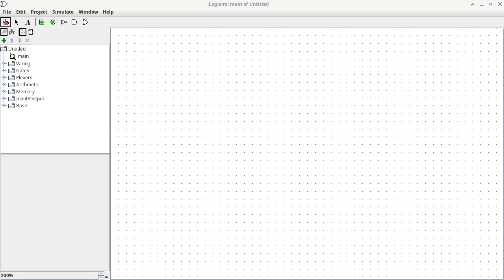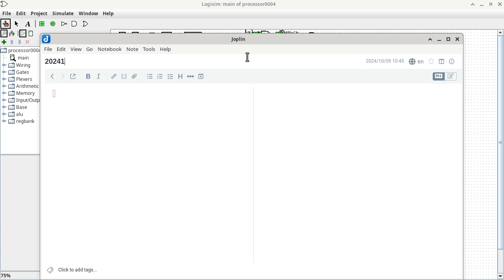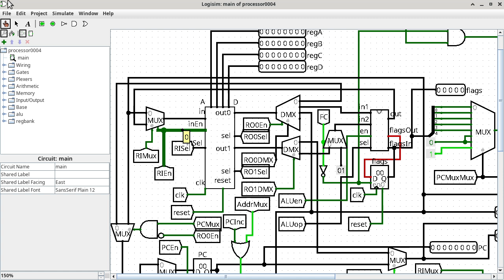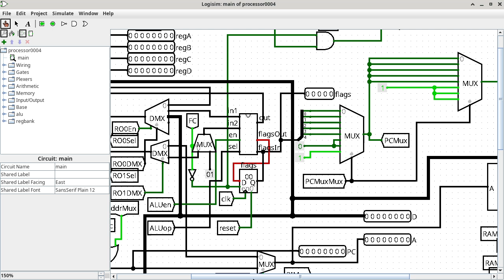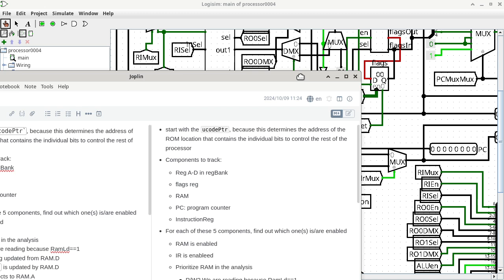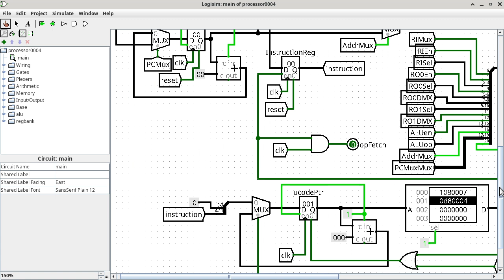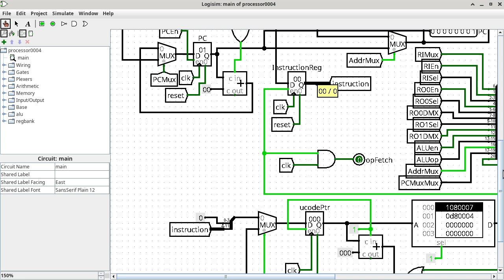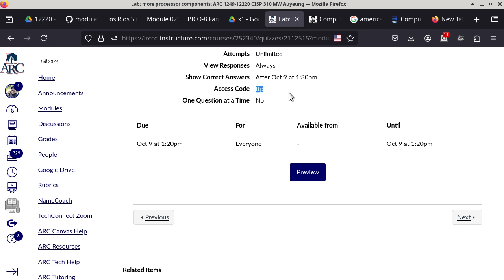20241009 CISP 310 fetch, decode, analyze the processor